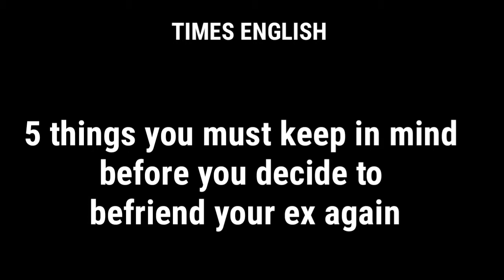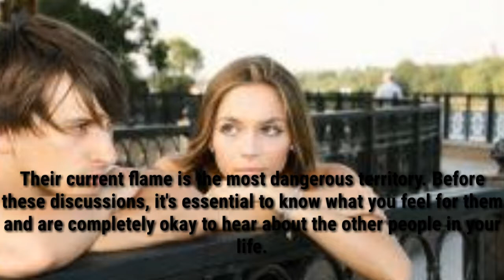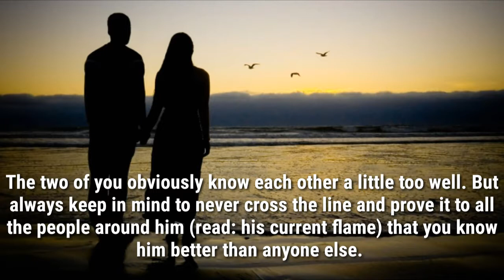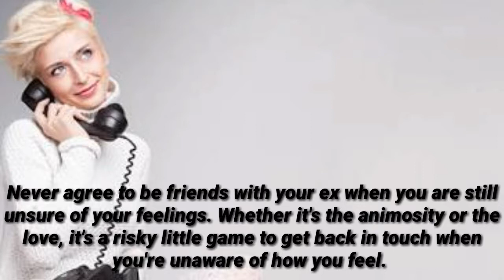5 things you must keep in mind before you decide to befriend your ex again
5 things you must keep in mind before you decide to befriend your ex

Home Entertainment

5 things you must keep in mind before you decide to befriend youre trickiest aspects of relationships is whether you must give your ex the added benefit of the doubt by being friends. Wondering what to do? Fret not, we have you covered.

Want to give your ex the benefit of the doubt? Here are things to keep in mind
There is no feeling greater than that of being in love. From the flutter in your stomach to the joy of dressing up for your bae, within no time your bae becomes the center of your life. But when things don't work out and the two of you decide to part ways, your world obviously comes crashing down. Despite your fairytale not coming true, we always want our ex to be a part of our lives even if it is in the capacity of friends.

Being friends with your ex is probably the trickiest thing that can ever happen. From discussing the downfall of your relationship to flirting with other people, there are always a few things everyone must keep in mind before welcoming your ex back into your life. Here are five things to keep in mind before the two of you meet for coffee again.

Their current flame is the most dangerous territory. Before these discussions, it's essential to know what you feel for them and are completely okay to hear about the other people in your life.
Think twice before even casually making a remark on the mistakes or issues that led to the downfall of your relationship. It's important to ensure the two of you are on the same page and emotionally stable.
The two of you obviously know each other a little too well. But always keep in mind to never cross the line and prove it to all the people around him (read: his current flame) that you know him better than anyone else.
If you're hoping to get back with him, ensure he has at least an idea about it before you two have 'the talk.'
Never agree to be friends with your ex when you are still unsure of your feelings. Whether it's the animosity or the love, it's a risky little game to get back in touch when you're unaware of how you feel.

times English YouTube channel we are here to entertaining u please support us
health tips
Lifestyle
Fitness
How to
Yoga
Diy
Cinema